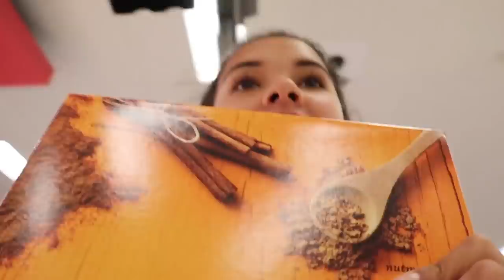ONLY EATING Pumpkin SPICE flavored foods!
Fall is finally here! I am eating all the pumpkin spice flavored foods I can think of for 24 hours!

**musical.ly**  @klaileaj